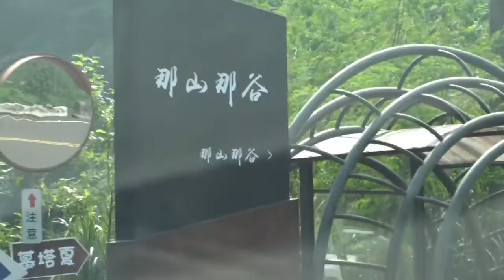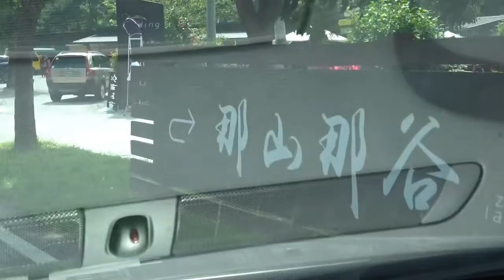20181027 B宜蘭南澳維京車隊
20181027 B宜蘭南澳維京車隊